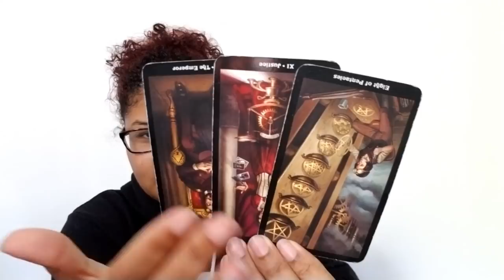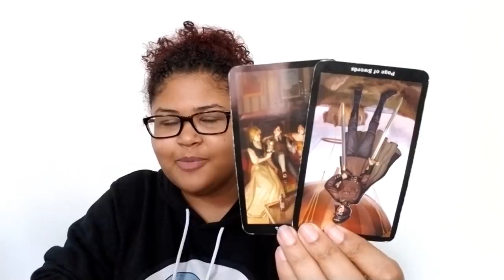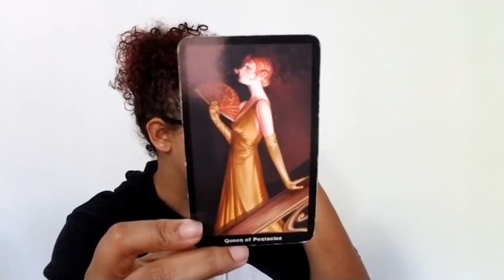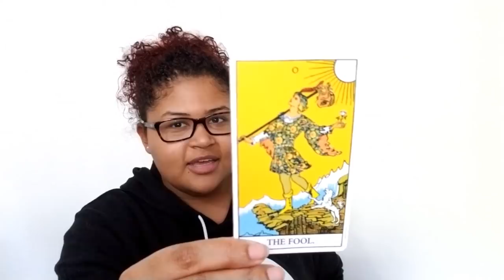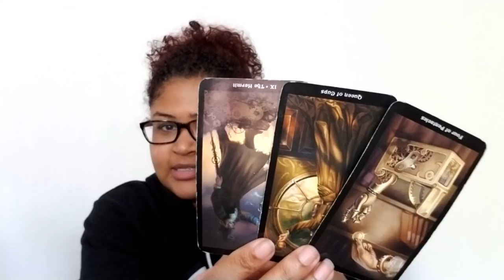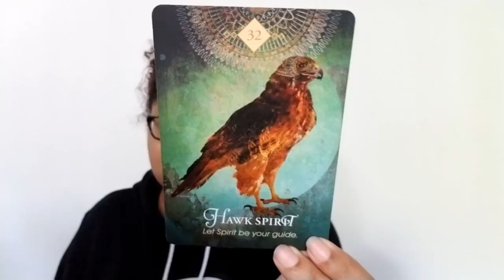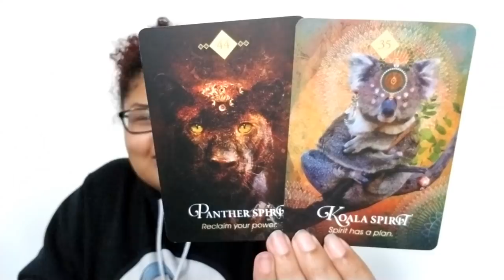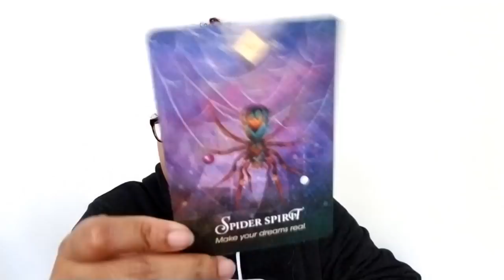Libra: My Needs Matter (July 13th - 21st)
Libra: Weekly Love Reading (July 13th - 21st)